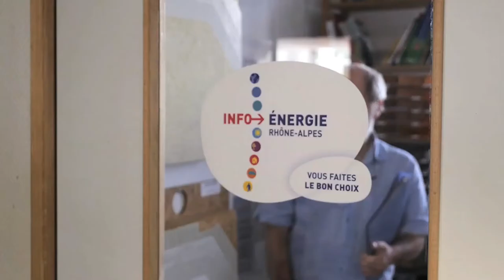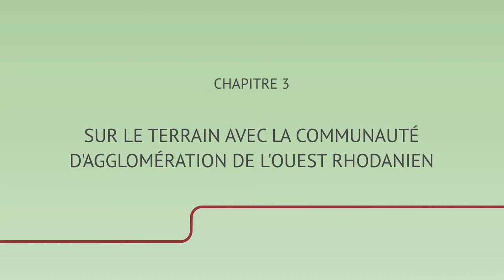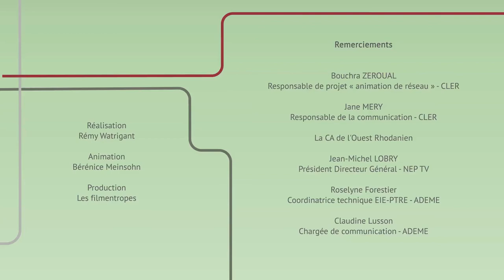ADEME - RENCONTRES EIE/PTRE 2017 - CLER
Vidéo réalisée dans le cadre des Rencontres Nationales Réseaux EIE & PTRE 2017.

Sujet : "Accompagner les territoires à énergie positive (TEPOS)".

Réalisation : Rémy Watrigant
Production : Les filmentropes